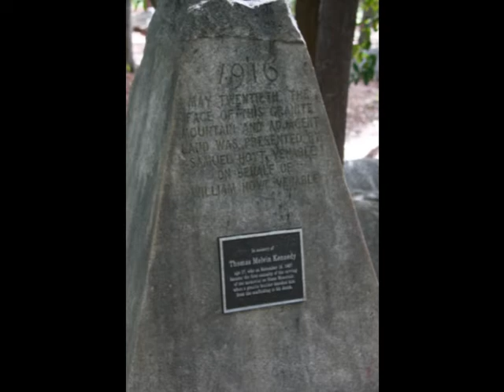stone mountain 2011